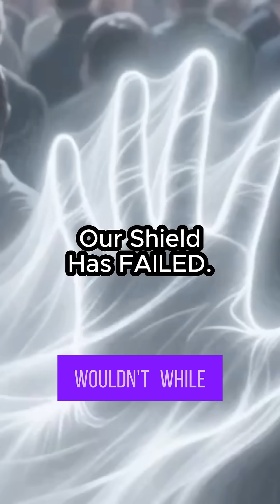Our Earth's Shield Has FAILED!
An invisible magnetic shield protects us from deadly solar radiation. This is the story of the day it vanished. This is just the beginning of the end.

➡️ Watch the full story by clicking the link on this Short or in the description!